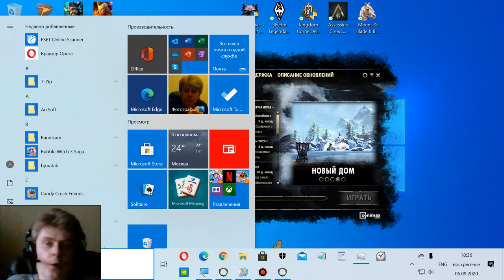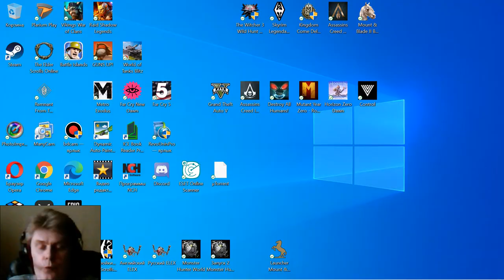255 Elder Scrolls Online eso tes mmo rpg George IV Kostandi